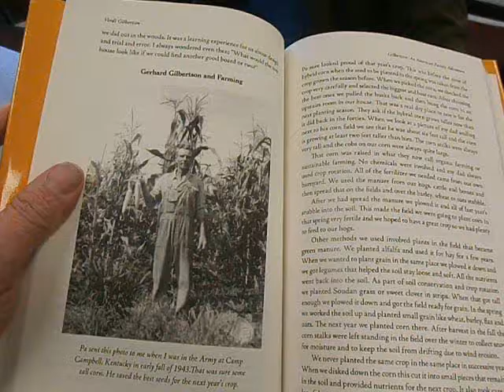Sustainable Farming in the 30s and 40s by Verdi Gilbertson read by Govinda from Nepal